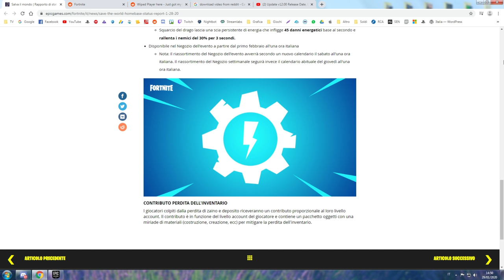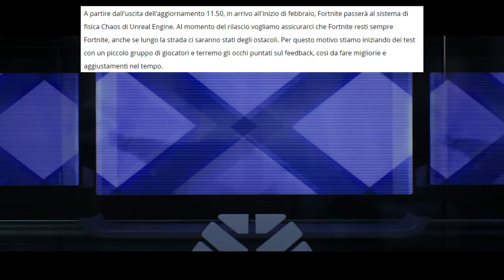Rapporto di Stato Casa Base (ULTIMA SFIDA) | Fortnite - Salva il Mondo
Ecco a voi il Rapporto di Casa Base di questa settimana più qualcosa che è successo / sta per succedere. Buona visione.